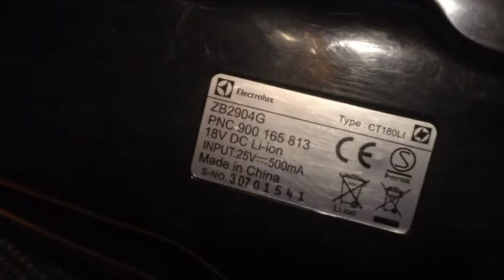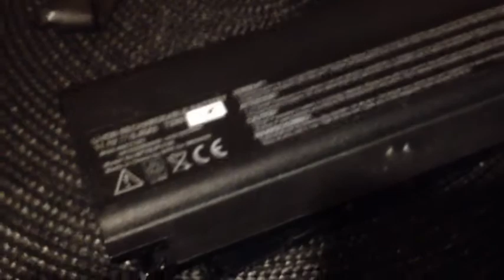elektrolux ergorapido fail błąd ładowania laden defect naprawa odkurzacza aeg li-ion repair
naprawa odkurzacza elektrolux przy błędzie ładowania , co zrobić i jak tanio naprawić sprzęt jeśli miga czerwona kontrolka błąd ładowania
UWAGA OGNIWA MONTOWANE POWINNY BYĆ O TYCH SAMYCH PARAMETRACH CO STARE , ogniwa używane w bateriach laptopa są niskoprądowych , odkurzacz potrzebuje wysoko prądowych w związku z turbo szczotką . Montując używane z odzysku możemy sprawdzić poprawność działania elektroniki . Nie tylko pojemność ma znaczenie lecz również prąd rozładowywania i tu np 5A rozładowywania będzie niewystarczająco chyba ze tryb nie max ciągu odkurzacza
 Zapraszam jest to kolejny mój stary  film odzyskany z dysku

repair of the electrolux vacuum cleaner with a charging error, what to do and how to cheaply repair the equipment if the red light is blinking charging error

Reparatur des Elektrolux-Staubsaugers mit Ladefehler, was zu tun ist und wie das Gerät kostengünstig repariert werden kann, wenn das rote Licht blinkt Ladefehler

pag-aayos ng electrolux vacuum cleaner na may error sa pagsingil, kung ano ang gagawin at kung paano mag-ayos ng mura ang kagamitan kung ang
pulang ilaw ay kumikislap na error sa pagsingil

réparation de l'aspirateur electrolux avec une erreur de charge, que faire et comment réparer l'équipement à moindre coût si le voyant rouge clignote erreur de charge